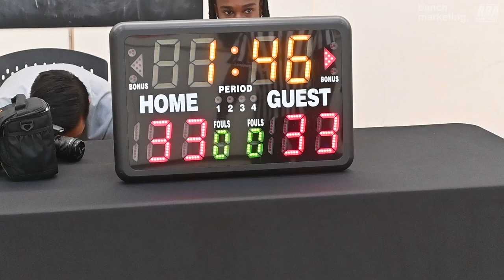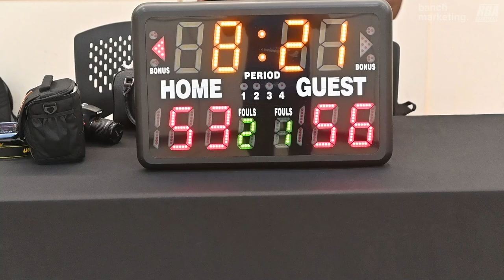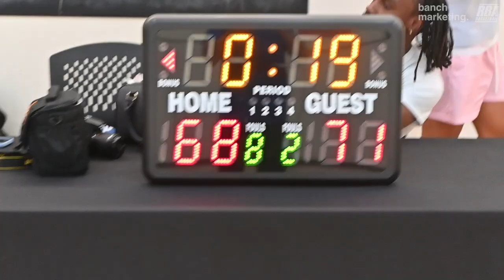2024 Vancouver Summer Comp League - Westside Elite vs Gentlemans Club - Roundball Basketball League